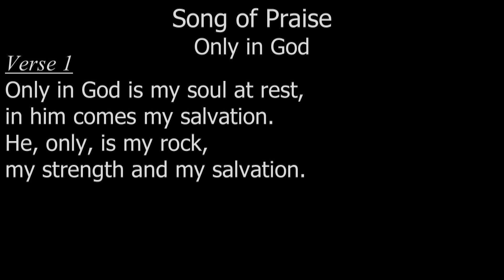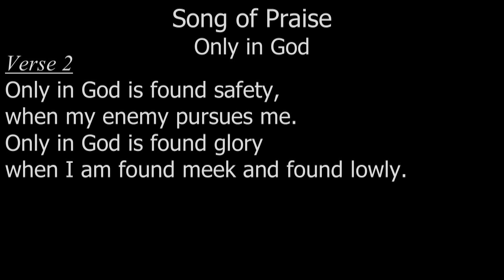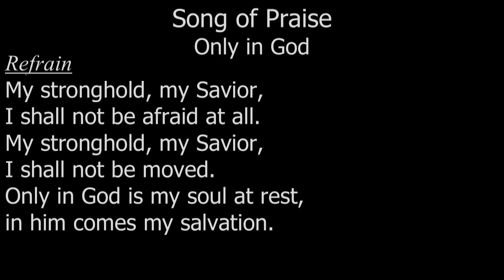Only In God 19Nov17